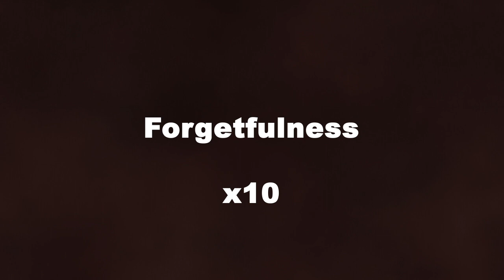Amplified Reiki for Forgetfulness - 10x Stronger Energy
Amplified reiki - AR - changed my life pretty quickly. It makes reiki healing or energy healing much more powerful, faster, efficient.

How did I make Reiki energy 10x stronger?

1. downloaded desired video from youtube
2. dropped the video in video editing software (after effects)
3. duplicated the video 9x for a total of 10 overlapping layers
4. optionally made another, top layer to display what I want, turned off all the audio and made composition as long as I want - can be 5 seconds only
5. exported this composition as a video - now this video has 10x more energy than the original and should be played on repeat / loop

When you repeat those same steps with 10x video, you get 100x video. And so on.

It is also possible to combine different Reiki videos into a single video - all of the energies work together just fine. This is a huge time-saver.

Now you have the knowledge to make amplified reiki videos for yourself, and make it as strong as you want.